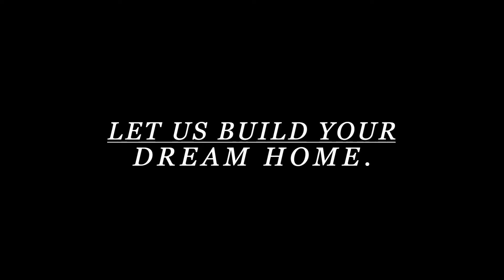Modelo Maricopa 1350 | Bronze Series | Rio Rico Arizona | Bazua Builders LLC | 2021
Modelo Maricopa 1350 sq ft of living area + 460 of Garage Space.
3 Bed 2 Bath, 2 Car Garage, Custom Hand made Cabinets & Granite countertops.

Built by:  Bazua Builders LLC in Rio Rico.

Arizona General Contractor.

*This home is already sold.*